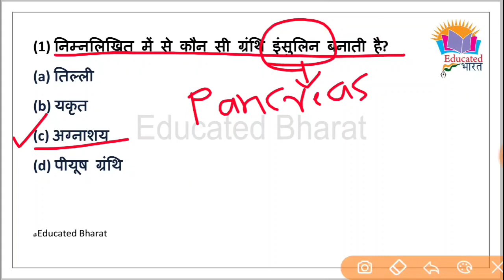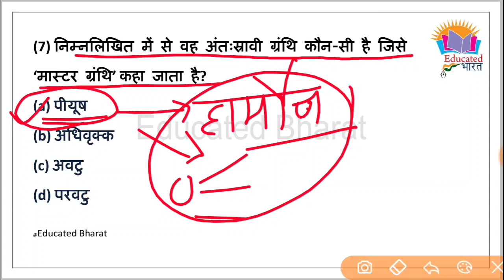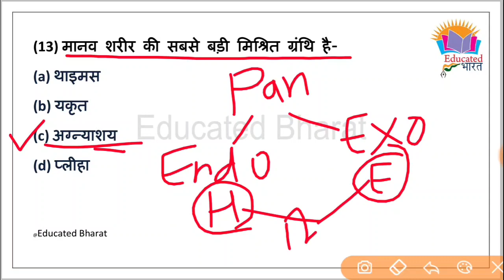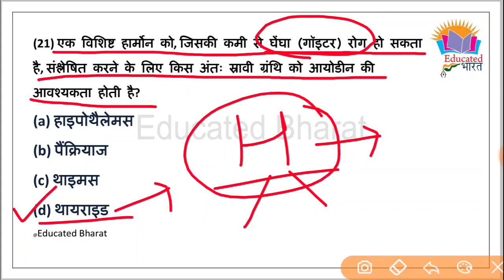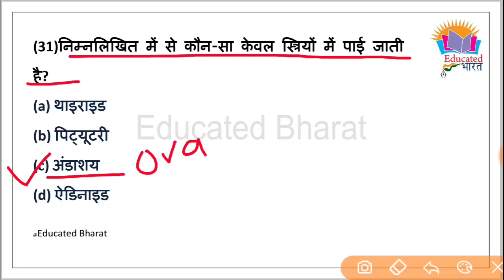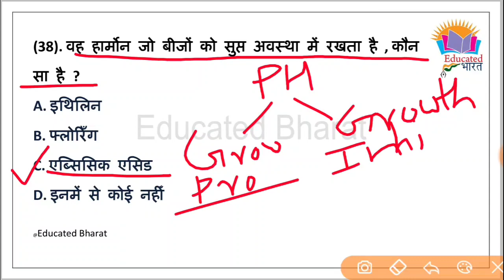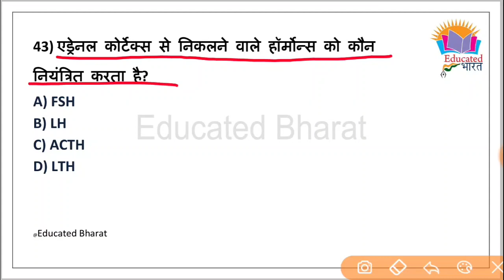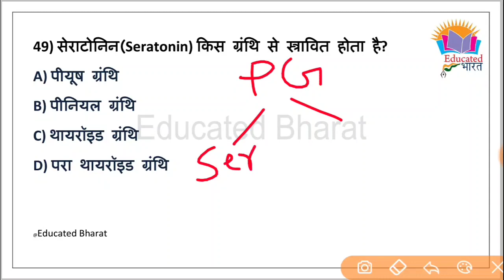हॉर्मोन || Hormone || science in Hindi || Top 50 questions || for SSC CGL CHSL,PSC,Railway NTPC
Hormones Trick